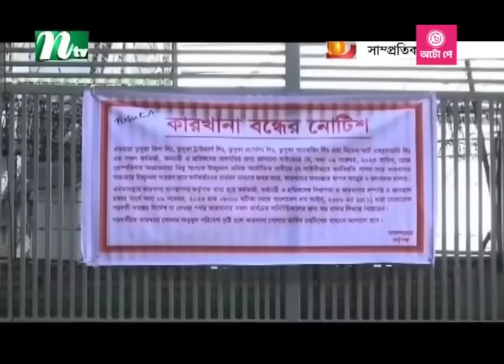মজুরি আরও কিছুটা বাড়ানোর সুযোগ আছে, বললেন বিশেষজ্ঞরা | NTV News